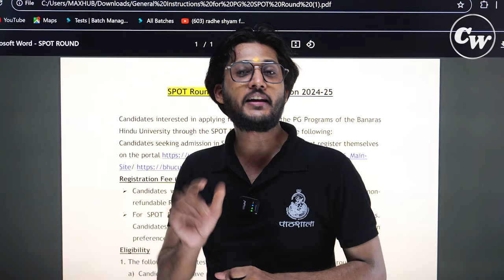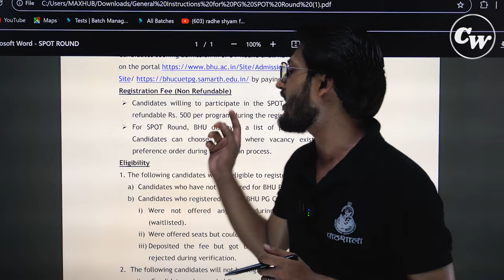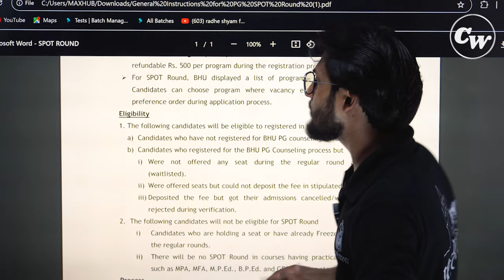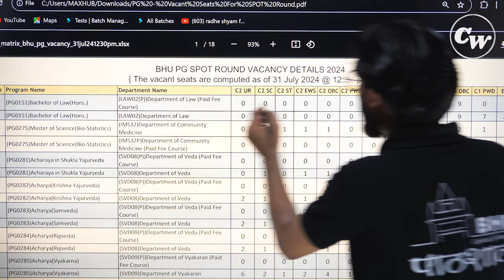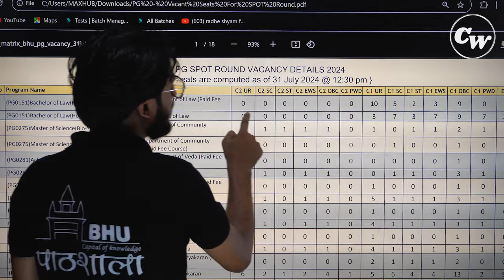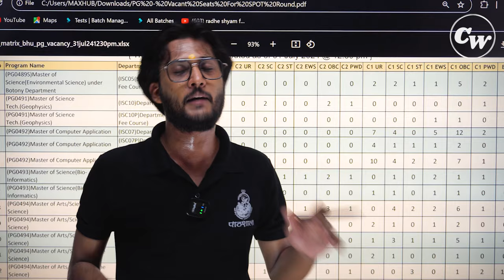Official Update 🔥 BHU SPOT Round आ गया ! Vacant Seats List यहां Check ✅ करें।